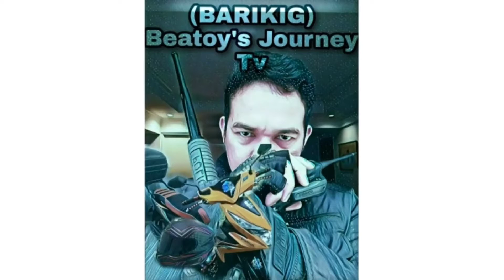How to install deck mounted bathtub faucet | Deck mounted bathtub faucet installation!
Sa video ito ay mag iinstall tayo ng deck mounted bathtub faucet at magkakaroon tayo ng idea kung paano ito ikakabit. malalaman din nating ang advantage at dis advantage ng welded at threaded type na mga fixture's.